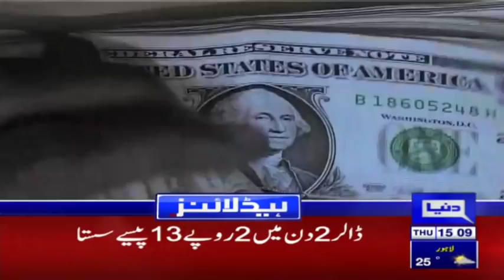NAB reopens LNG case against former PM Shahid Khaqan | Headlines 3 PM | 25 October 2018 | Dunya News